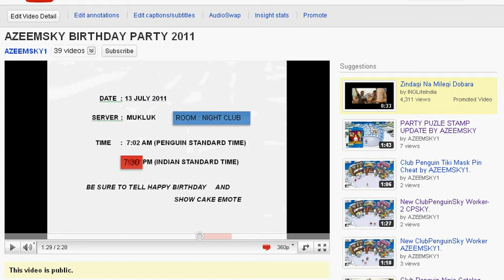HAPPY BIRTHDAY AZEEMSKY